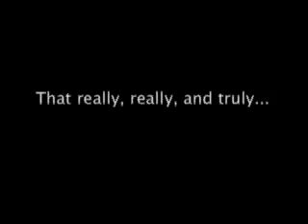Calvin & Arminius (a)